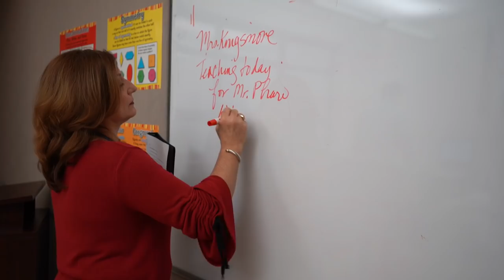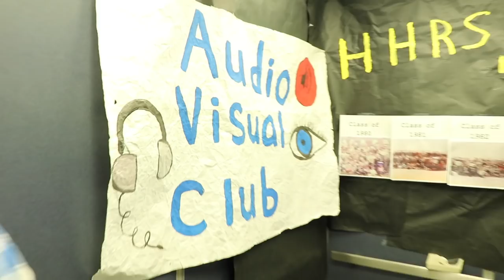Henry Hudson Regional School 2018-2019 Lip Dub